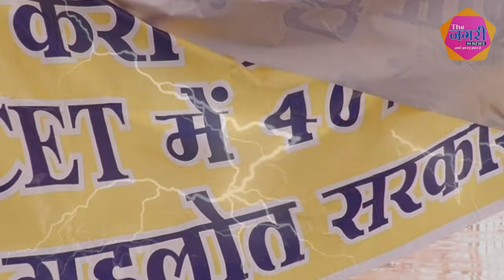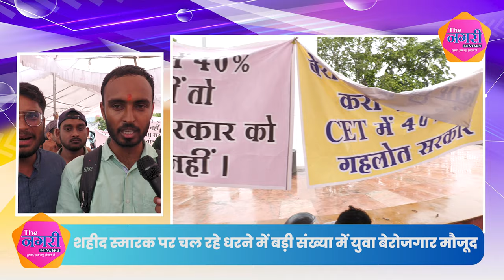CET में 40 फ़ीसदी सहित अन्य मांगों को लेकर युवाओं ने शहीद स्मारक पर डाला डेरा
CET में 40 फीसदी एवं बेरोजगार युवा छात्रों की अन्य मांगों को लेकर जयपुर शहीद स्मारक पर राजस्थान युवाशक्ति एकीकृत महासंघ प्रदेशाध्यक्ष मनोज मीणा के नेतृत्व में किया जा रहा है धरना, शहीद स्मारक पर चल रहे धरने में बड़ी संख्या में युवा बेरोजगार मौजूद ||